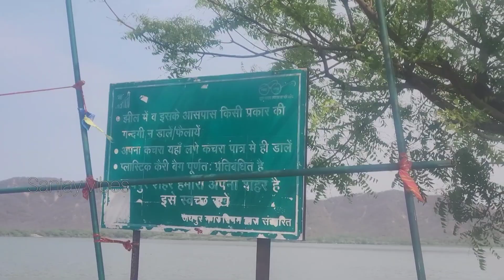क्यो ह आज भी इतना सुंदर जयपुर का हवामहल ❤️ || History Of Hawamahal Jaipur Rajsthan |Sanjay Nayak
published by
22 June 2023